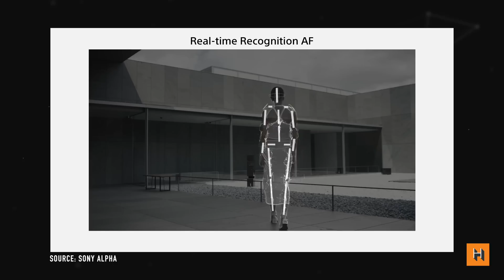The TOP 10 Cameras for 2022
Welcome to our camera wrap-up of 2022. In this video, we break down the top ten cameras in 2022 according to the good, better, and best options. Enjoy!

See a camera you like? Get the best offer from Henry's